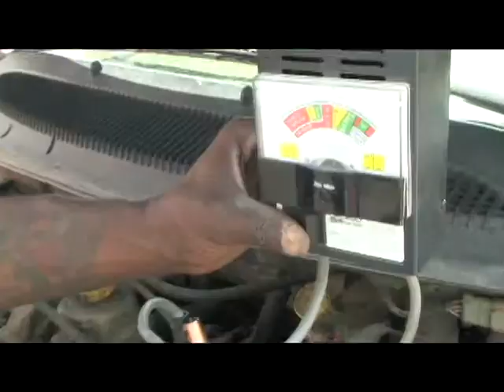The Maintenance Crew